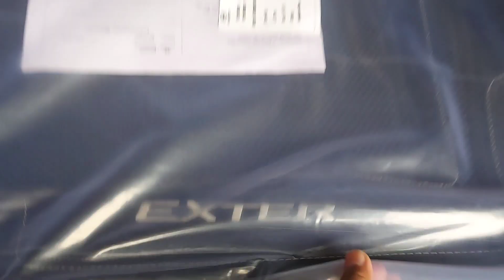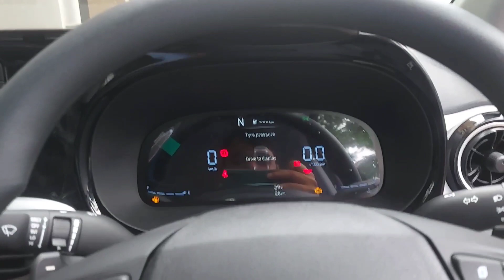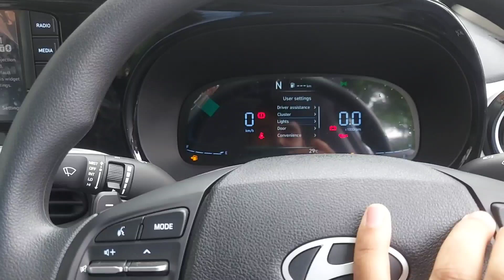Exter SX Automatic, Starry Night